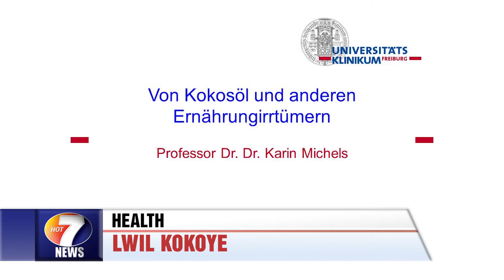LWIL KOKO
Alternative medicine practitioner, Priest Kalesh of the Great Physician, has rubbished the claims of a Harvard Professor that coconut oil is pure poison.